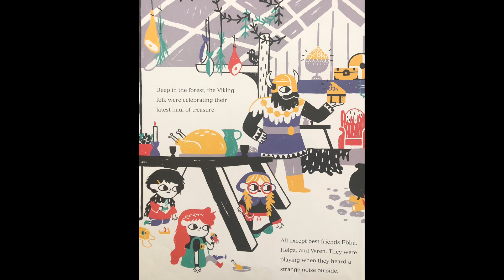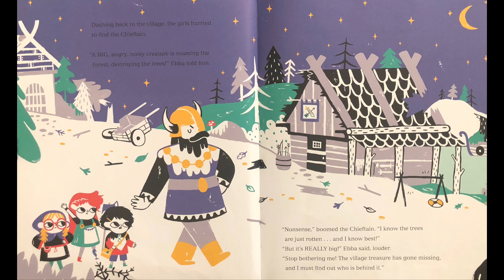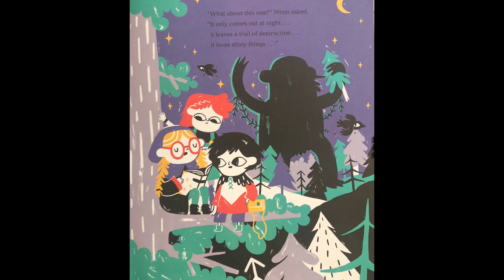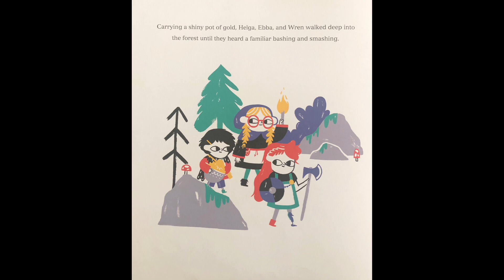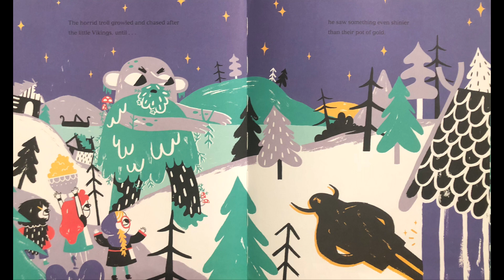Three Little Vikings